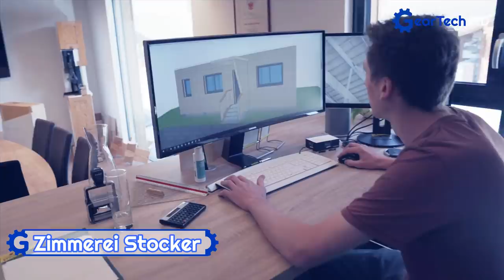The Most Advanced Trucks for Modular or Prefab Construction that you have to see ▶ wooden building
Prutscher Holzbau
Web: prutscher-holzbau.de